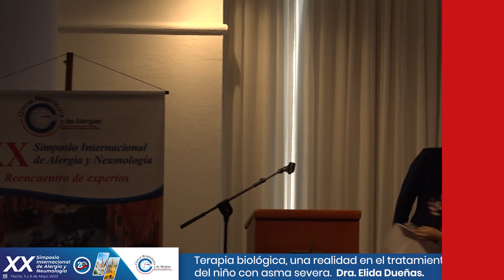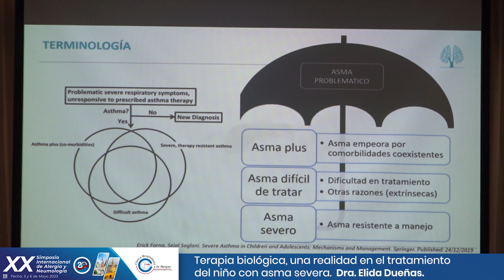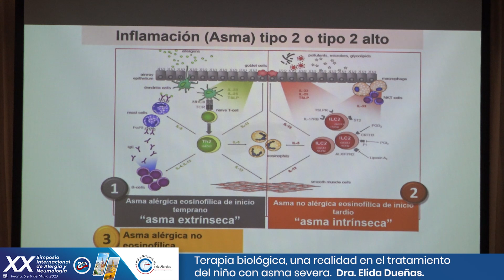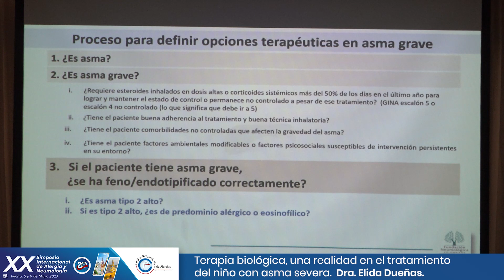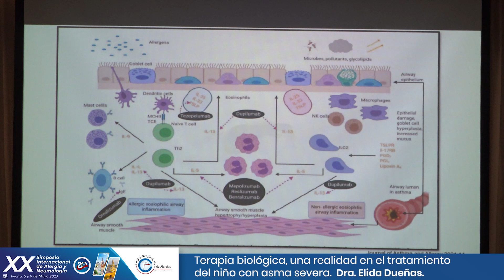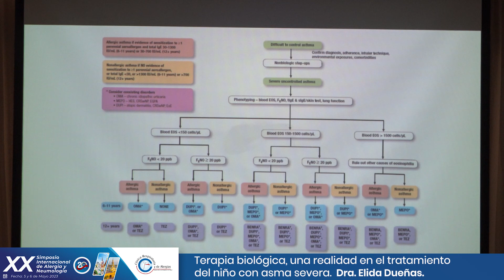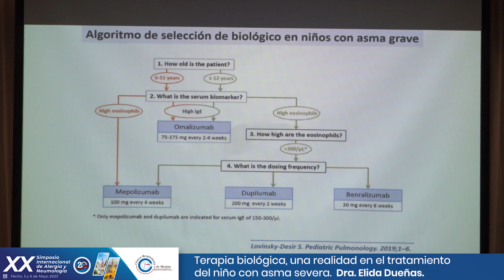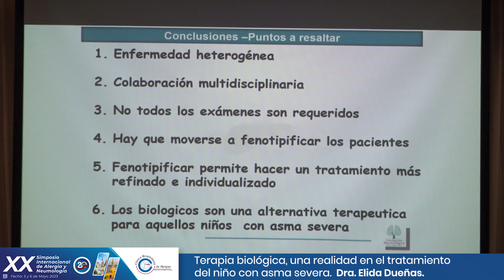Terapia biológica, una realidad en el tratamiento del niño con asma severa. Dra. - Elida Dueñasa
Terapia biológica, una realidad en el tratamiento del niño con asma severa. Dra. - Elida Dueñas